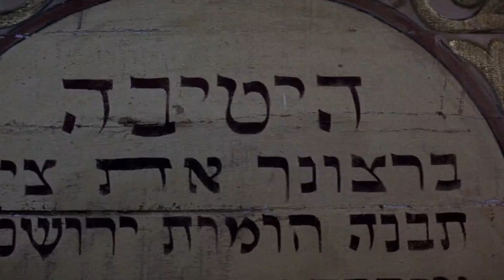Fiddler on the Roof Jr. - Session 2 - Day 4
Today our Anatevka villagers are headed over to interview the culinary class and soccer skills!